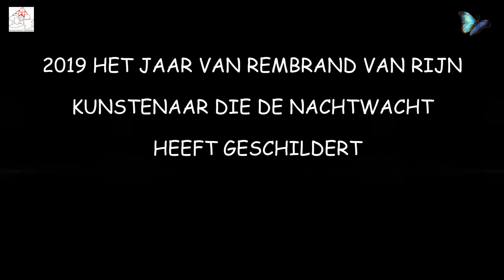# 2019 # NACHTWACHT VAN EMMEN # RENSENPARK # DRENTHE